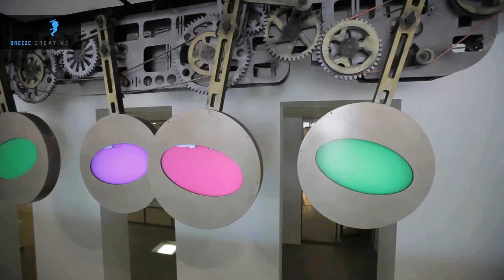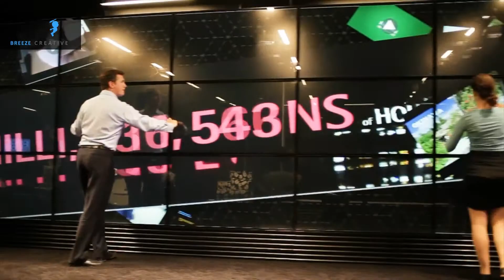Breeze Creative - Showreel 2014